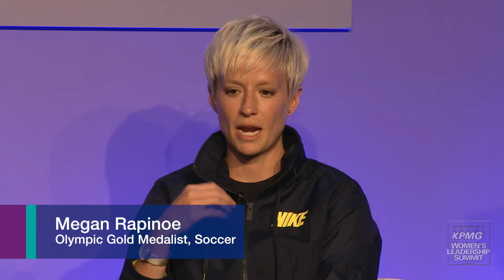Speaker Highlights from 2016 KPMG Women's Leadership Summit